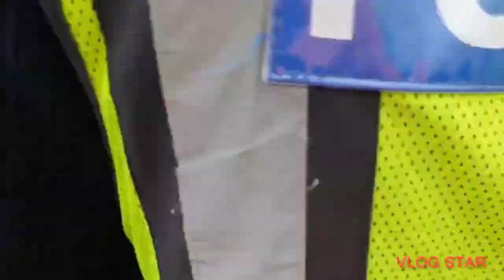Eric Omondi Amesahau license na lambo-kiatu haina insurance 😂😂|Anaenda Kisumu